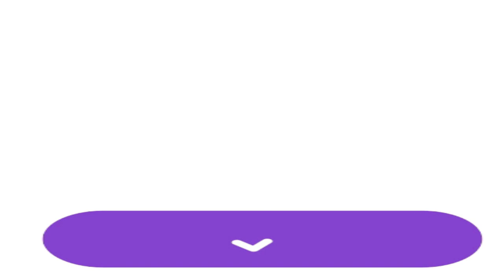Reborn of Mysterious Powerful Girl Episode 31 to 35 | Love Story | Nisha Audio Book Library